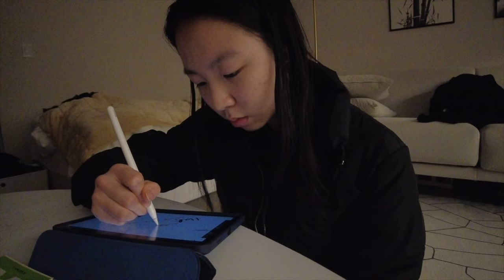one week of fashion school (still on strike) | NYC Parsons art school vlog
On the edge of completing this fall semester, trying my best to hang on
I’m a third year fashion design student at Parsons School of Design in NY ✨
If you're reading this, thanks for stopping by, I appreciate you so much!

Apple iPad
Apple Pencil
iPad case

41453